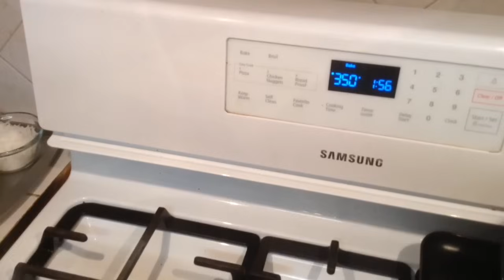DELICIOSA CAPIROTADA MEXICANA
Comida para la cuaresma
Facil De Hacer.
Cocina Mas Con Sandy.